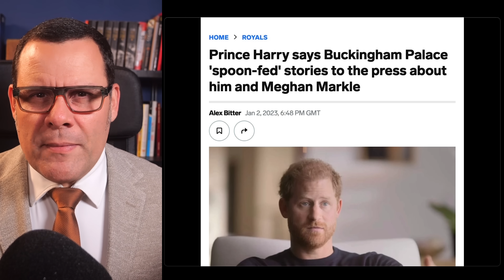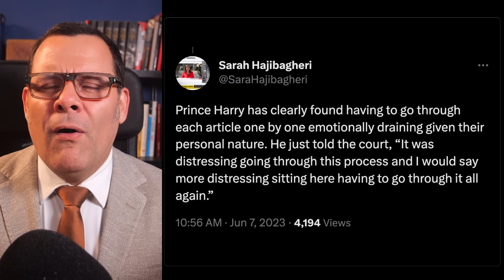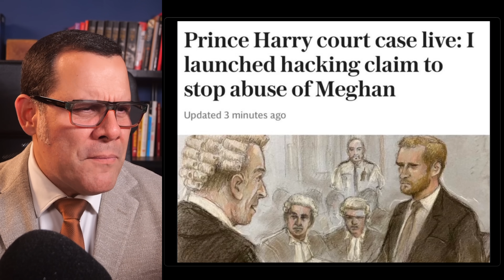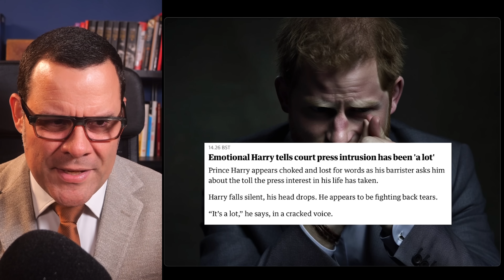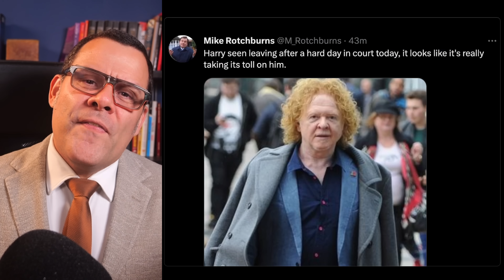Harry accidentally CONFIRMED Meghan wrote SPARE!